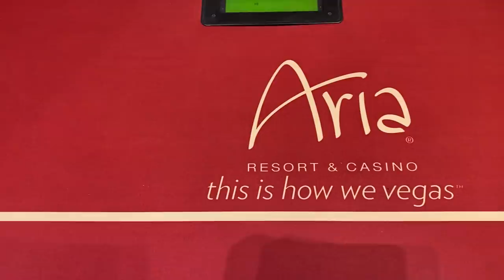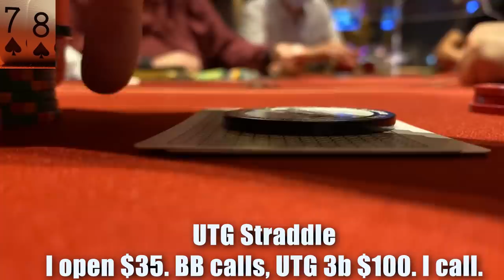TOP SET Facing a 4-BET JAM!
First time checking out the Aria and exploring Vegas - let's run it up. As always, really grateful and appreciative of the support.